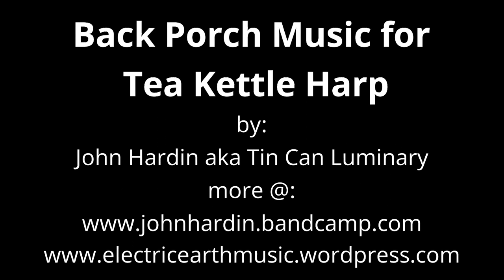John Hardin Back Porch Music for Tea Kettle Harp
John Hardin aka Tin Can Luminary plays his tea kettle harp on the back stoop outside of his off-grid solar-powered recording studio.